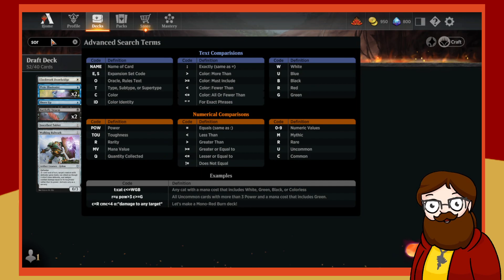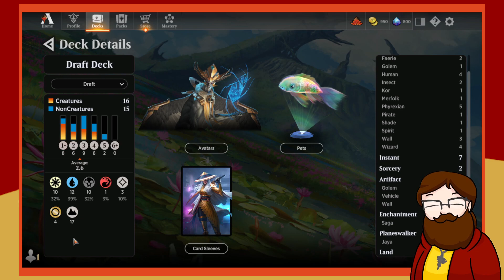Casual Friday: MTG Arena Dominaria United Draft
Magic Arena Premier Draft for Dominaria United.
Full Draft and Gameplay included.

I'm honestly starting to wonder if bloating a description box improves the likelihood that a video will be seen. Like I keep trying to figure out why my recent videos are getting traction, and the only real difference I can think of is that they all have really detailed descriptions.

There's just a lot to say, and credit when playing with AI magic, but what is there to say about MTG Arena?
I played the game, watch it to find out what happened.
You know who WOTC are, you know what magic is.
I don't need to put that here.

So I'm left, wondering if the description box content has any relevance, but without anything worthwhile to say.
Luckily I'm pretty good at stream-of-consciousness writing, so this little test might show some results.

If you read the description say, Hullabaloo in the comments.
Thanks everyone, love you ♥